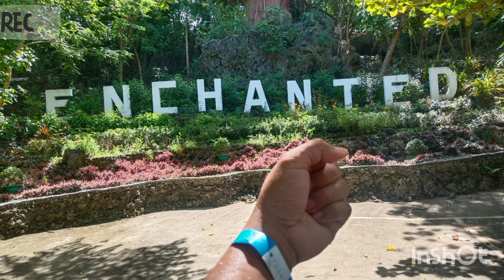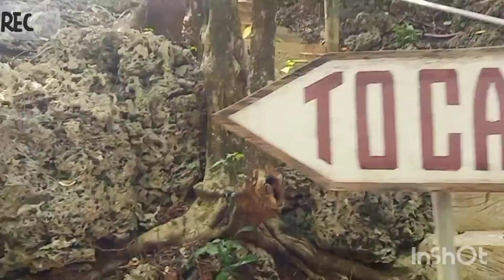Enchanted Cave, Bolinao, Pangasinan